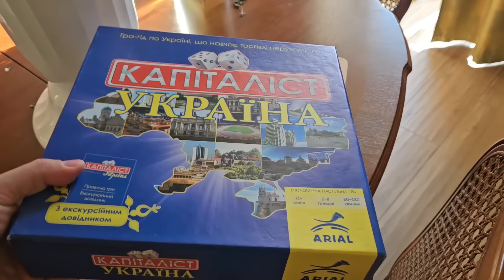Уборка в квартире